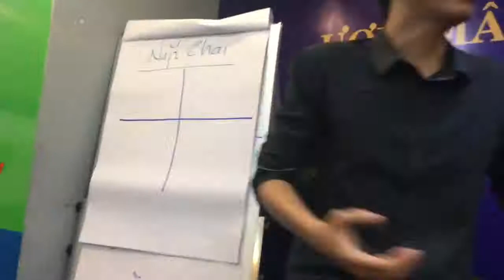Khởi nghiệp từ làm tình nguyện viên cho trẻ tự kỷ - Bài 51